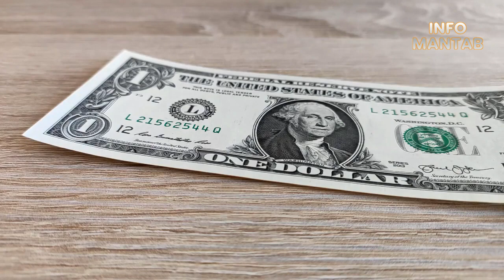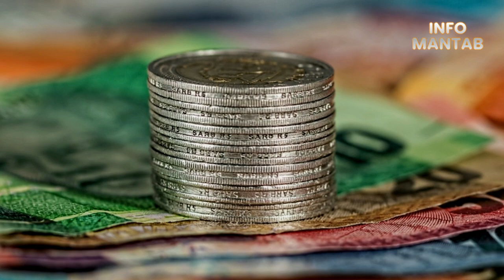Negara Dengan Segudang Tempat Wisata Menarik | Italia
Italia adalah sebuah negara di Eropa Selatan yang terletak di jantung Mediterania. Negara ini memiliki penduduk sekitar 60 juta jiwa dan ibu kota negaranya adalah Roma.

Selengkapnya: -